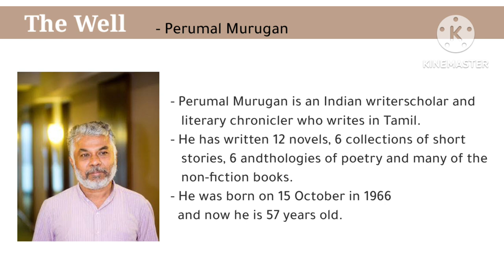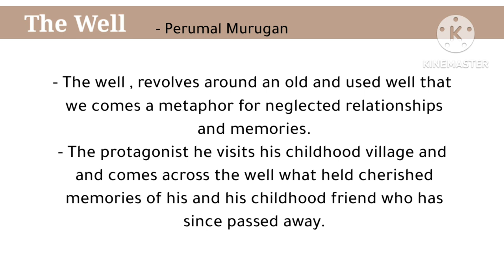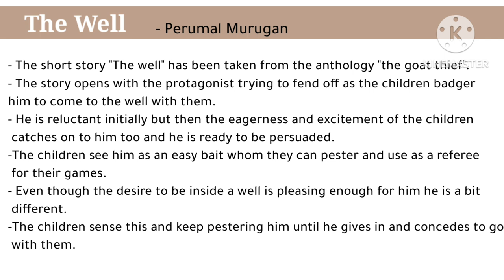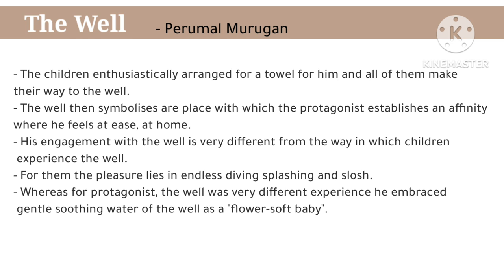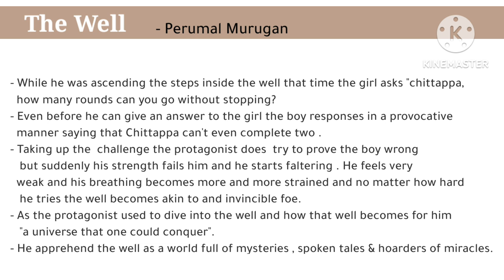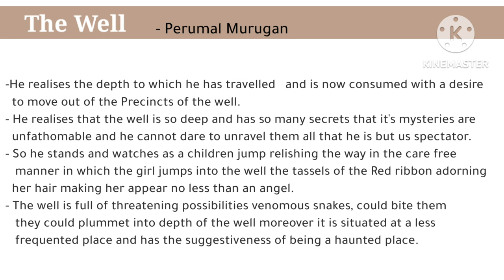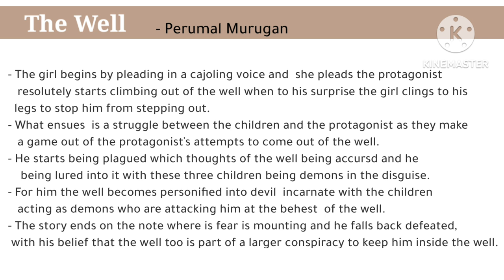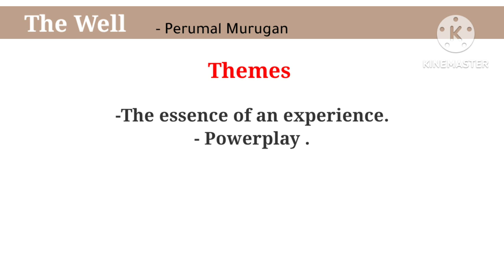The Well by Perumal Murugan|Full Explanation in hindi|Short story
the well perumal murugan
the well by perumal murugan summary in english
the well by perumal murugan summary in hindi
the well by perumal murugan Full explanation in hindi